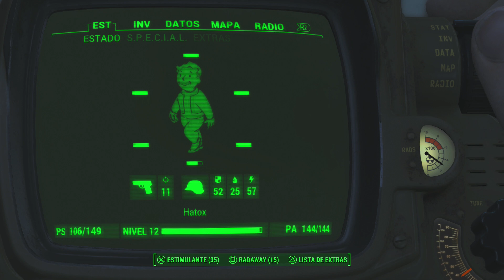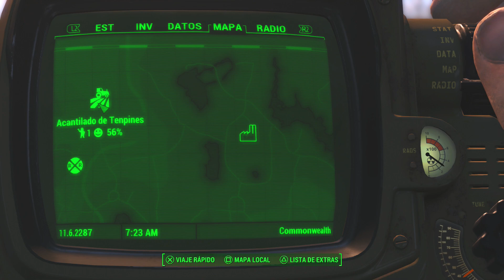Fallout 4 - Parte 15 EL GIGANTE EN APUROS - Hatox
La señal de socorro que oimos provenia del asentamieto de College Square, donde se encuentran los remanentes de un pelotón de la Hermandad de Acero. Comandados por el Paladín Danse, reciben con los brazos abiertos la ayuda de un desconocido y no tardarán en confiar en él para una dificil misión.